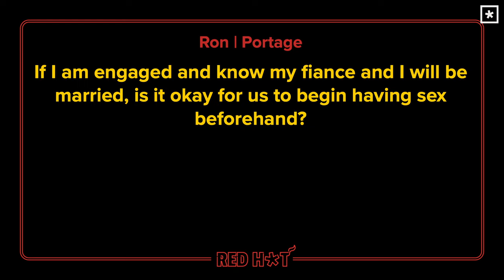Is It Okay to Begin Having Sex Before Marriage if I'm Engaged? | Red Hot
This video is from Radiant Church's RED HOT series, an unscripted time with Pastor Lee Cummings where you can ask your burning questions and get immediate, unprepared responses.

The Bible categorizes all sexual activity outside of marriage as "sexual immorality," including homosexuality, heterosexuality, promiscuity, and committed relationships without marital vows.

God is described as a "covenant God" who calls His people to be "covenant people," emphasizing the importance of the marriage covenant for sexual relationships.

Engaged couples are advised to shorten their engagement to avoid violating God's word by having sex outside of marriage, as this can lead to "messes" and necessary "healing" after marriage.

Even if very close to marriage, engaged couples should abstain from sex until officially married, following the example of Joseph and Mary who did not have sex until after their marriage.

Engaging in sex outside of marriage, even with good intentions, can lead to untrustworthiness and set a poor foundation for the marital relationship.